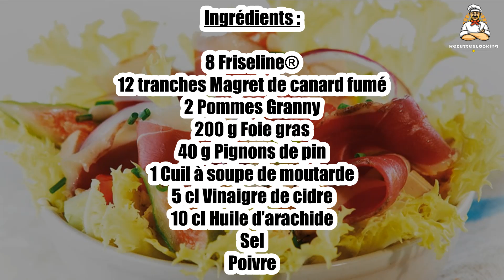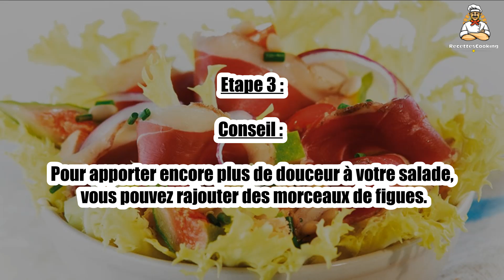Recette : Salade de Friseline® à la Périgourdine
Bonjour à tous, aujourd’hui recettescooking.com vous présente la recette suivante : Salade de Friseline® à la Périgourdine

Cuisson : - min

Ingrédients :

8 Friseline®
12 tranches Magret de canard fumé
2 Pommes Granny
200 g Foie gras
40 g Pignons de pin
1 Cuil à soupe de moutarde
5 cl Vinaigre de cidre
10 cl Huile d’arachide
Sel
Poivre

Etape 1 : Mélangez la moutarde et le vinaigre de cidre. Ajoutez le sel, le poivre, l’huile en filet. Réservez.

Etape 2 : Dans chaque bol, disposez les feuilles de Friseline, ajoutez un filet de vinaigrette, les dés de pommes, les dés de foie gras, les tranches de magret de canard et les pignons de pin.

Etape 3 : Conseil : pour apporter encore plus de douceur à votre salade, vous pouvez rajouter des morceaux de figues.